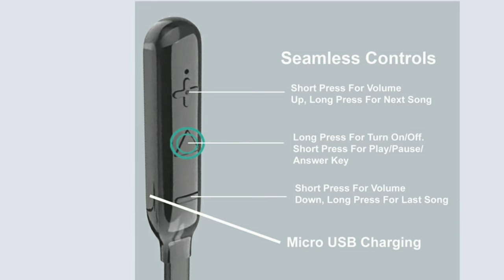basssy rock 100 Bluetooth wireless neckband, 26 hours playtime (Black)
Click On Below Given Link To purchase This product. Color Available In Black And Blue.